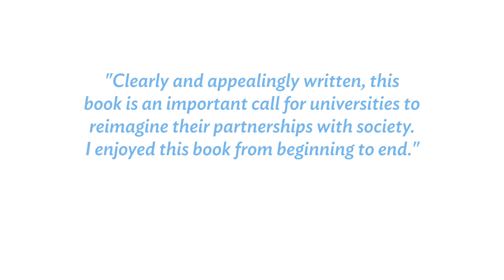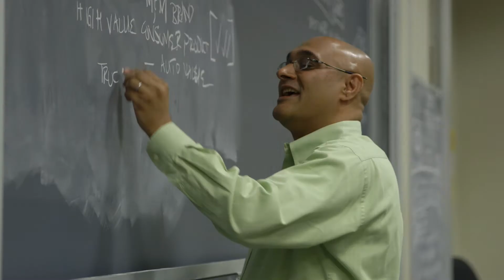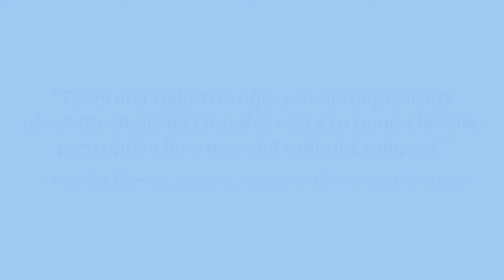Our Higher Calling Book Trailer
Our Higher Calling is scheduled to be released in September, 2018 with pre-ordering available now on UNC Press.